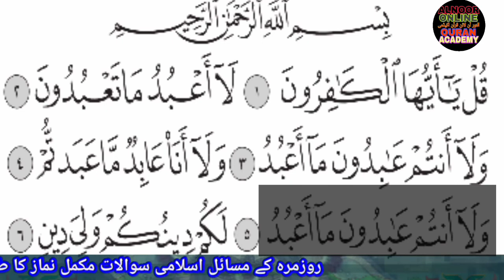Surah Al-Kafiroon Rapeat 11 Times|(Surah kafirun with HD Text)Word by word Quran Tilawat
surah kafiroon#surat

Surah Al-Kafiroon#
 Rapeat 11 Times|(Surah kafirun with HD Test)Word by word Quran Tilawat